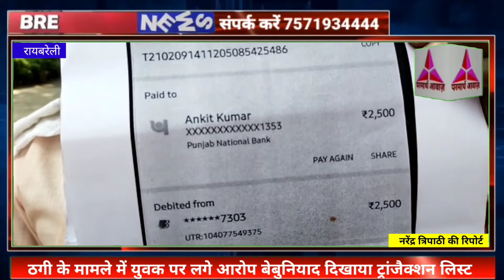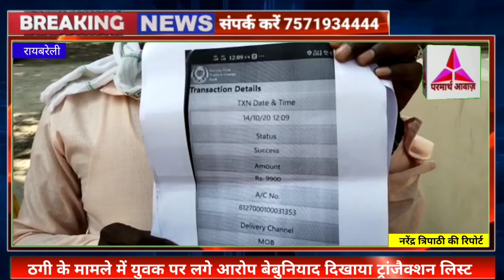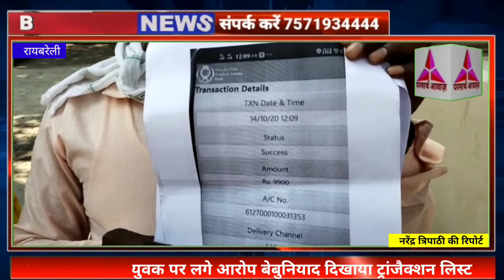रायबरेली:-ठगी के मामले में युवक पर लगे आरोप बेबुनियाद, दिखाया ट्रांजैक्शन लिस्ट